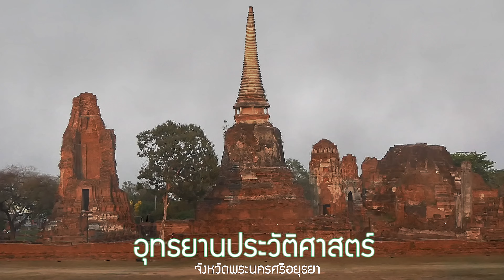พิธีเปิดงานเทศกาลโขนกรุงศรี - รามายณอโยธยานานาชาติ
ดารารับเชิญ นุ่น วรนุช วงษ์สวรรค์   ที่ วัดมหาธาตุ อุทธยานประวัติศาสตร์ จังหวัดพระนครศรีอยุธยา